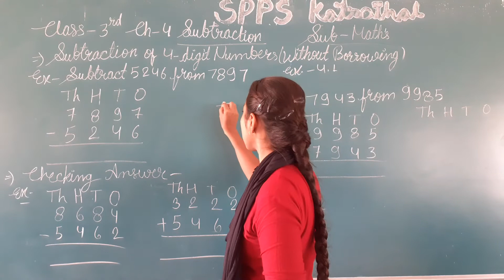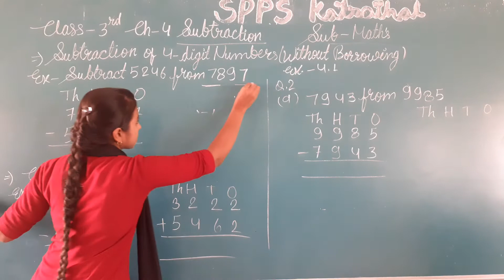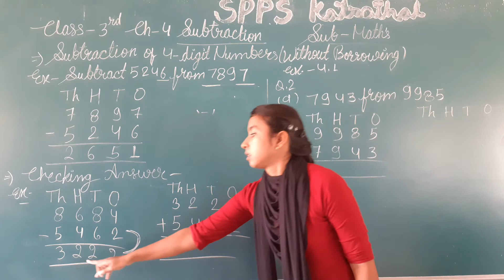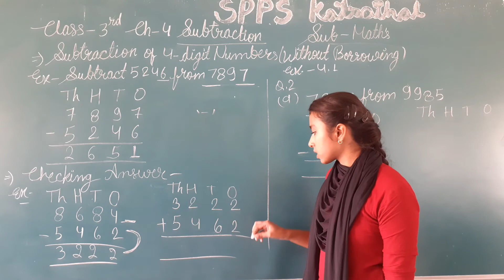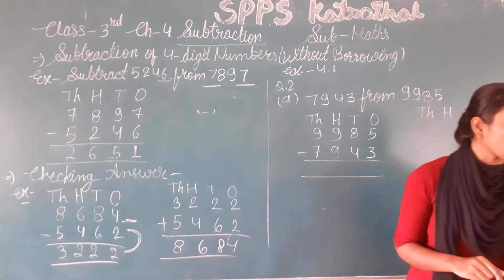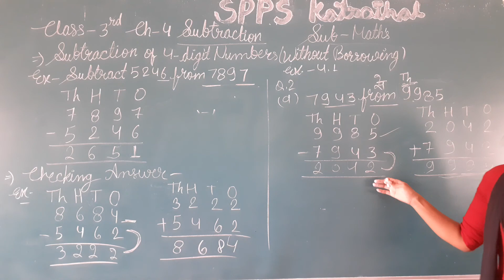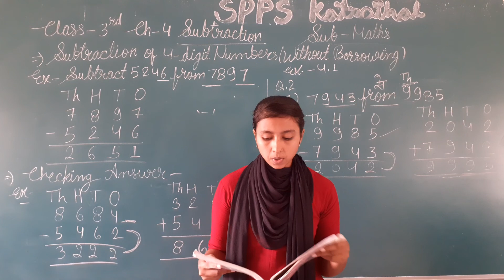Class 3rd Sub. Maths Ch. 4 Subtraction